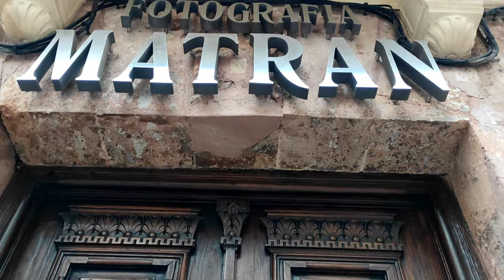Vlog#14 Celebrating Carthaginese Y Romanos Conquistan nuestras Calles; Cartagena, Spain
This re-enactment of the battles between the Romans and the Carthaginians is well worth seeing, as it has been declared as being of National Tourist Interest. It takes place annually, this year it will be held between the 20th to the 29th September 2019.

 Each day during the fiesta various parts of this story are re-enacted, so you'll need to visit everyday to get the whole story or return every year on a different day!! The acts for the fiesta take place in two main locations; one at the port and the other at the football ground. The 'Festival Camp' is located in the football stadium and is a great place to visit as there is lots going on. It is the site for some of the re-enactments and the headquarters for each association, the location of the artesian and craft market and the place to enjoy locally produced traditional food and drink! The port is the site for many of the battles, including the big one when the Romans arrive by boat and take control of the city.